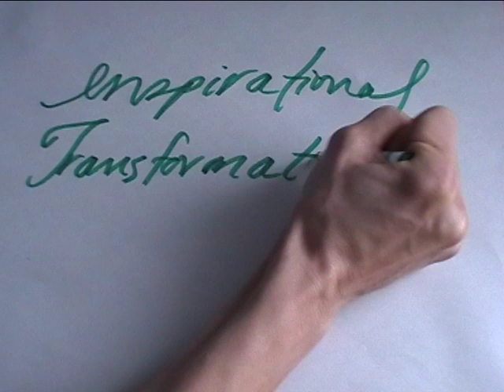Cathy Marie Buchanan - Part 1 - ITTV Show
Cathy Marie Buchanan is a creative, passionate and truly inspirational soul.  My favorite novel for 2010 has been her debut novel, The Day the Falls Stood Still, which is a Barnes & Noble Recommends Selection, a Barnes & Noble Best of 2009 book, an American Booksellers Association IndieNext pick, and a New York Times bestseller.  The novel is set in Niagara Falls Ontario a place that is filled with natural beauty. Cathy shares important information with us about the various diversion treaties for the Niagara River, her personal story and her transformation from Corporate Life to Full-time writer.  Cathy also talks about the beautiful Loretto Academy and the work she is doing with Friends of Niagara Falls in order to stop the high rise developments proposed for this area.  Cathy is a joy to listen to and her vitality is palpable.  Please enjoy this interview and please take the time to sign the petition to help stop the proposed hotel developments at Loretto Academy.